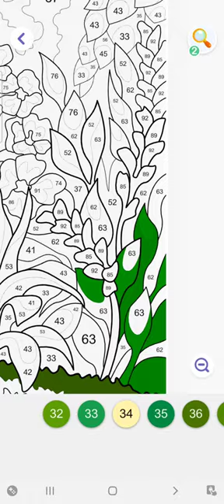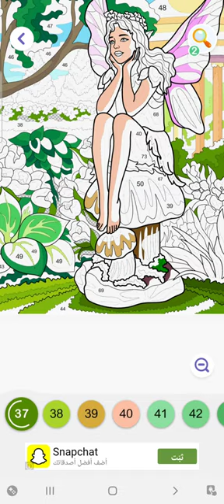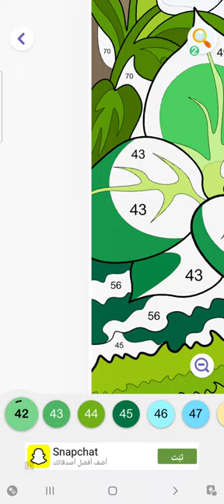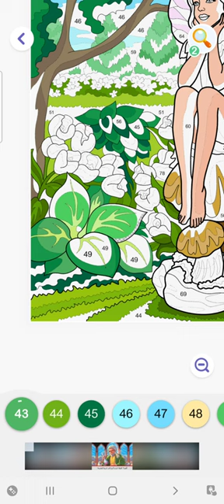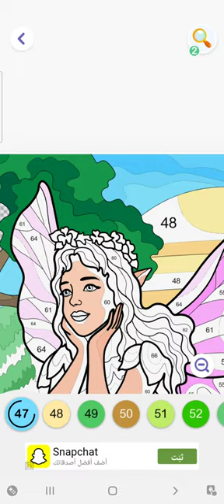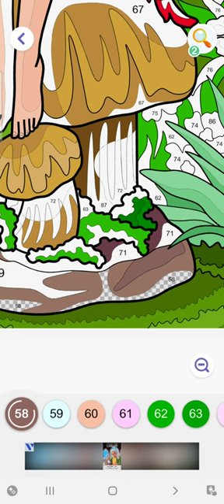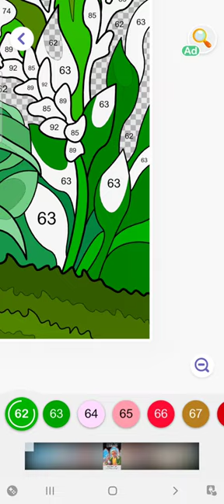Let's color the queen of nature with wings, sitting in beautiful garden among her colorful flowers.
Color with me different beautiful paintings of nature, trees, animals, human properties and many more beautiful drawings with Hey Color app